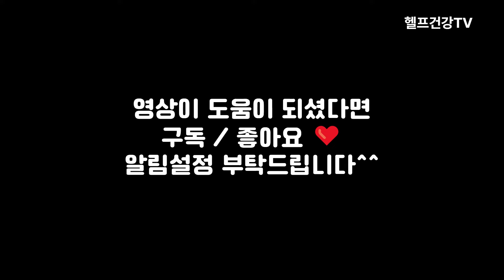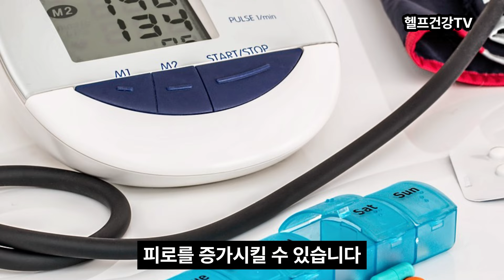피로회복에 도움되는 음식 15가지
피로회복에 도움되는 음식에 대해서 알아봅니다

■ 알립니다 ■
* 본 채널의 영상은 객관적 건강 정보를 토대로 제작되었으므로
보시는 분의 연령, 체질, 가족력 등 개인적 특성에 따라
정보의 적용이 달라질 수 있습니다. 개인에게 적용되는 구체적 정보는
건강 상태를 잘 알고 있는 주치의, 전문가와 상담으로 확인하시면 좋습니다